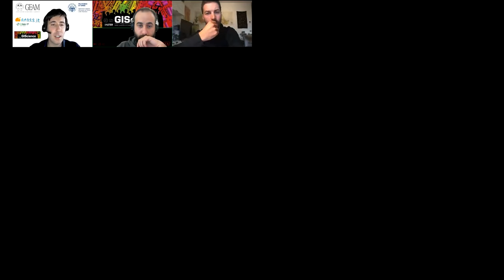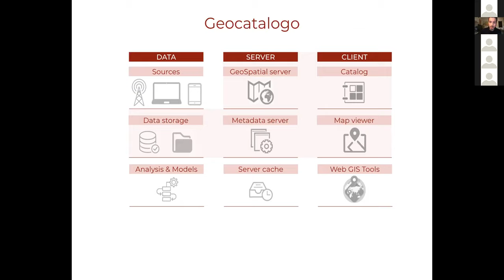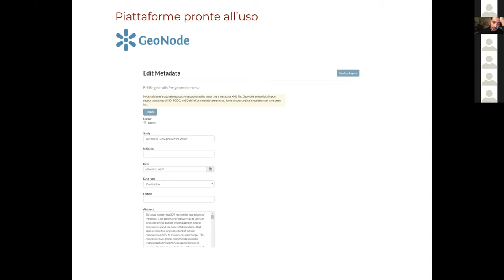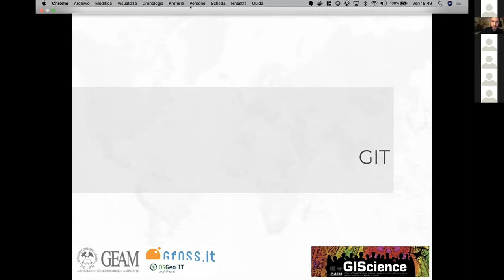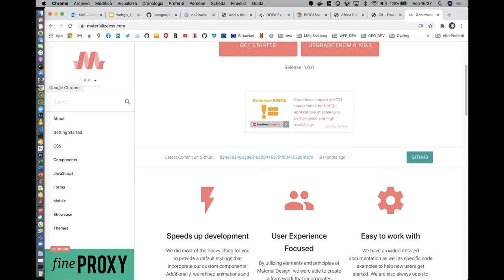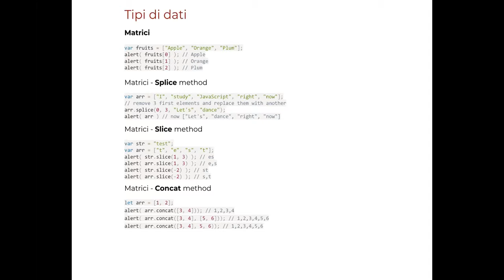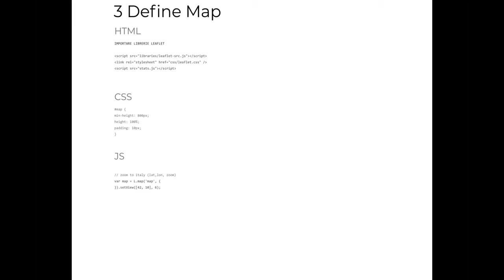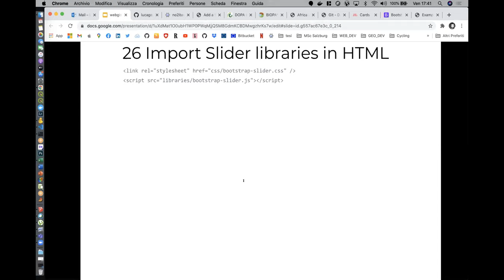WebGIS from 0 to Hero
👉 DESCRIZIONE
WebGIS "pronto all'uso" o personalizzato? Come scegliere lo strumento adatto alle proprie esigenze. Il workshop ha l’obiettivo di presentare una panoramica aggiornata delle tematiche legate al webgis, la scelta delle tecnologie, fino allo sviluppo, pubblicazione e gestione di progetti WebGIS.👇👇👇
👇 MARCATORI DI CAPITOLO 👇
⏰ 00:00:00 | INTRO - PAOLO DABOVE
⏰ 00:08:56 | WEBGIS - LUCA BATTISTELLA
⏰ 02:52:30 | DOMANDE FINALI

🧒 RELATORE
Luca Battistella è un geoinformatico e si occupa di WebGIS sin dall'inizio della propria carriera lavorativa. Ha collaborato con vari istituti universitari ed organizzazioni internazionali. Oggi si occupa principalmente dello sviluppo e gestione di piattaforme informatiche in supporto alla conservazione della biodiversità.